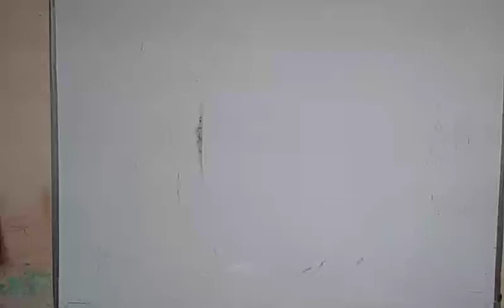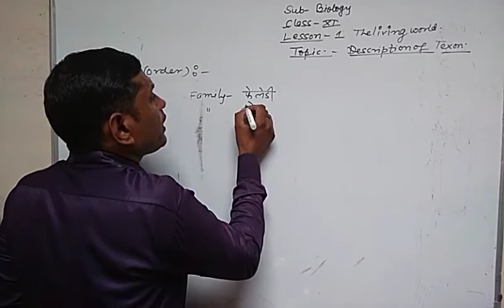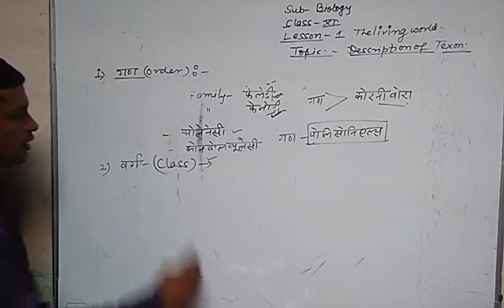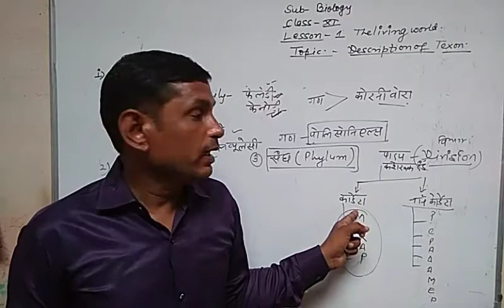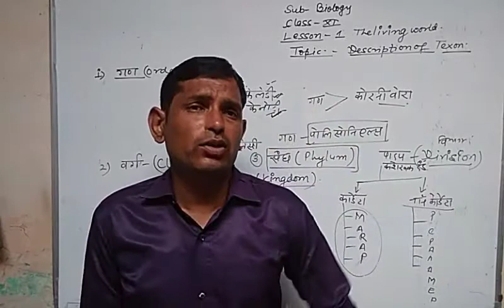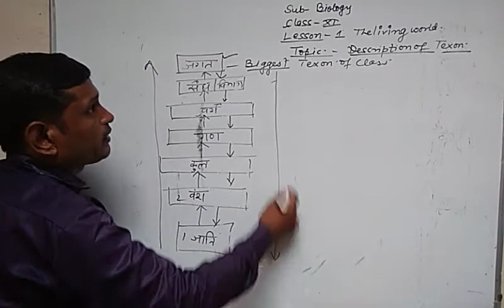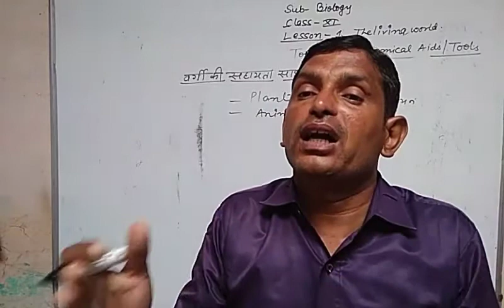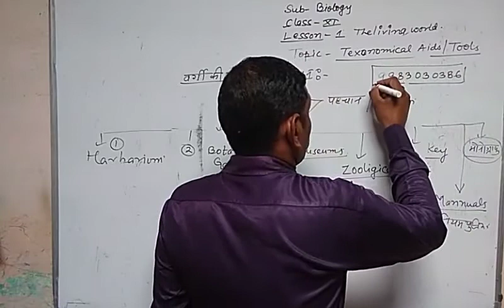11th Biology/Lesson-1/Lect.-08/Topic Description of texon/15-09-2020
Shri Gayatri Shiksha Niketan Sr Sec School Nagar/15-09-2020